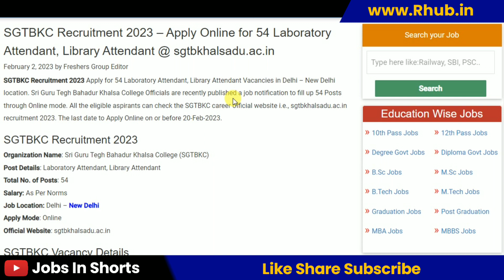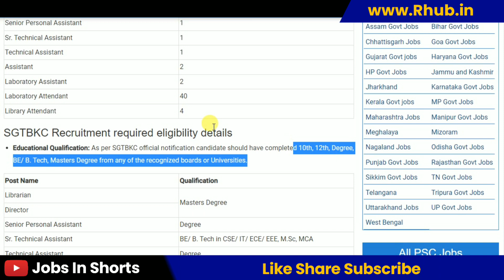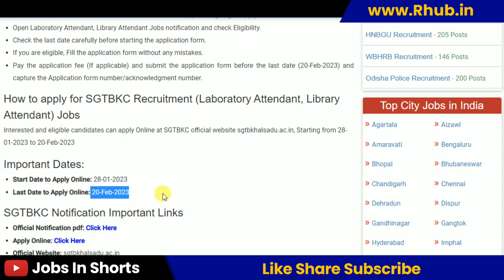SGTBKC Recruitment 2023 – Apply Online for 54 Laboratory Attendant, Library Attendant Posts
10th pass job
12th pass Jobs
Graduation jobs
Vacancy
Jobalert
Government Jobs
Recruitment 2022
Bharti 2022
Recruitment hub
Vampire hub
Latest Govt Jobs 2022
Jobs 2022
Vacancy 2022
Current Affairs
Exam Pattern
B-Tech Jobs
Diploma Jobs
Latest Job Update
Sarkari Result